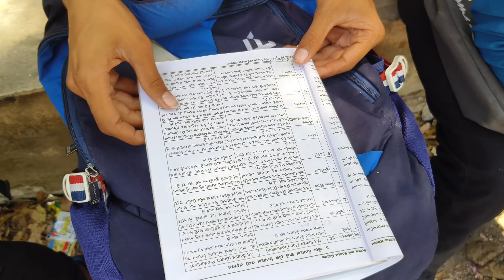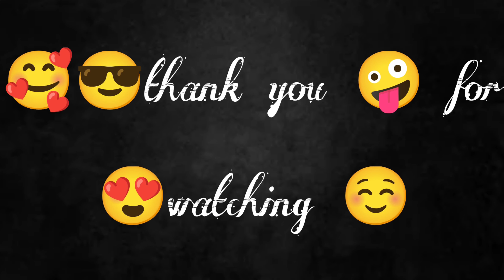Last Day Exam College B.Com Sem 4 | Happy Day exam 🤞 | Cute Vlog 🥰 | daily Vlog 😎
college exams,
college,
best tips for college semester exams,
best way to score good marks in college exams,
best exams tips for college students,
vg study point sem 4,
b.com 1st year exam date 2023,
bcom sem 4 cost account,
b.com,
exams,
b.com sem 4 cost accounting,
b.com sem 4 operating costing,
b.com sem 4 cost account chapter 3,
score more in college,
online college,
b.com sem 4 cost accounting in gujarati,
offline college
my first vlog video,
prank video,
vlog video,
comedy video,
family videos,
travel videos,
shadi blog video,
next music video shoot,
lol videos,
video giai tri,
my first vlog video 2022,
blogs,
vlogs,
vloging prank video,
sahi video,
music video,
cinebap mrinmoy vlog video,
video vui nhon,
video hai huoc,
new comedy video,
sadi dance video,
sourav joshi vlogs,
cinewap new video,
daily vlogs
exams,
comedy videos,
school video,
anaysa video,
exam comedy video,
funny videos,
funny video,
comedy video,
funny exam video,
students video,
exam funny video,
makeup videos,
motivational video,
school exam video comedy,
ashish chanchlani vines new video,
exam time funny videos,
funny video deep,
ashish chanchlani vines exam video,
prajakta new video
blogger,
blogger tutorial,
google blogger,
blogger 2023,
how to use blogger,
blogger vs wordpress,
blogger passo a passo,
blogger ou wordpress,
blogger 2021 tutorial,
bloggers,
blogger seo,
for blogger,
blogger tips for beginners,
blogger blog,
blogger 2021,
blog blogger,
blogger é bom,
i met blogger,
how to make a blog with blogger,
wat is blogger,
curso blogger,
ga4 no blogger,
blogger tutorial for beginner,
blogger course,
what is blogger,
blogger income